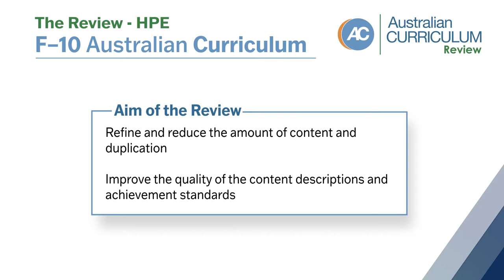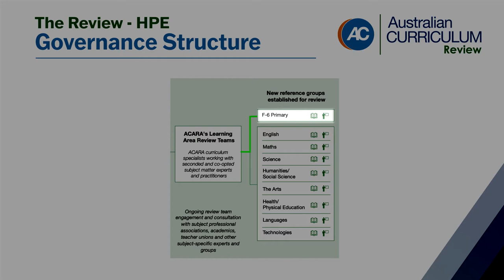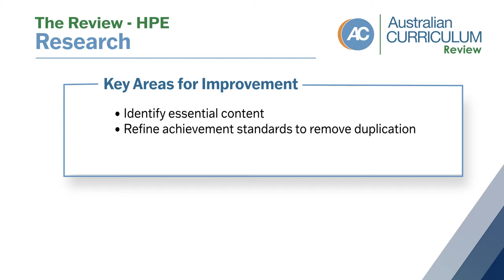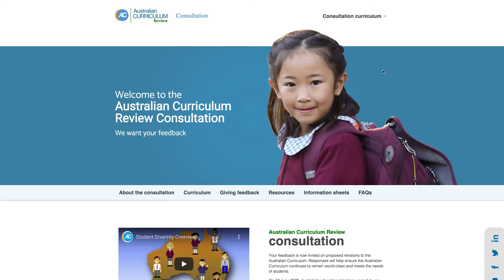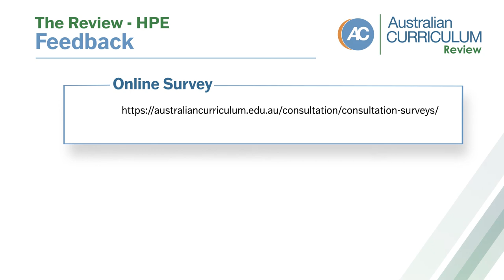Australian Curriculum Review: HPE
Janice Atkin, Curriculum Specialist discusses the review of the Australian Curriculum: HPE